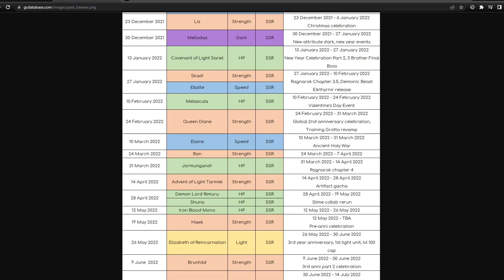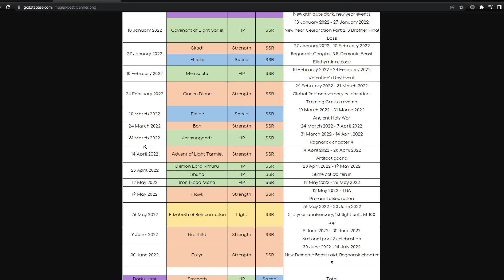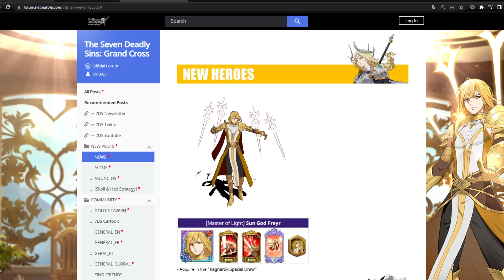*START SAVING* F2P's Should Skip Freyr And Save These Tickets! | Seven Deadly Sins: Grand Cross Info